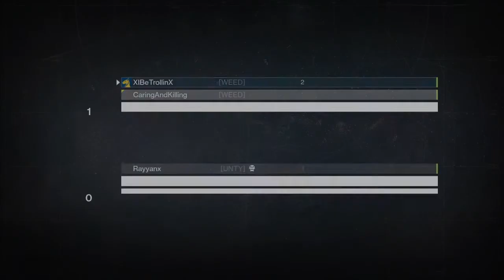Reach For Glory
Song: Blackmill -  Reach For Glory, Blackmill - The Light. Flawless final game with the squad. Game was sweaty asf...